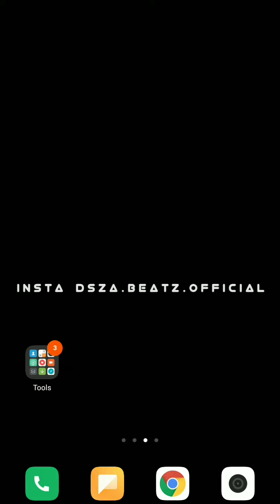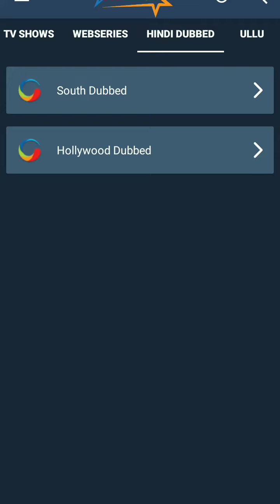Ipl 2022 live watching live free cricket on Mobile dsza youtube free app